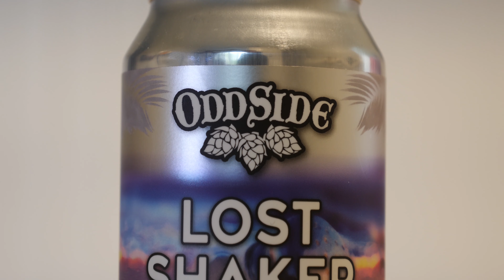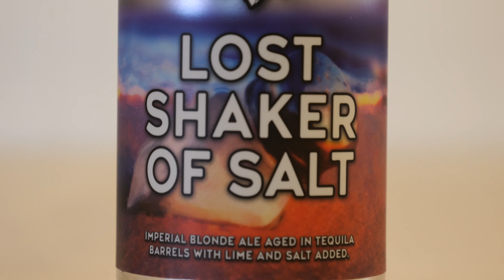Odd Side Ales - Lost Shaker of Salt - Blonde Ale Aged in Tequila Barrels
Lost Shaker of Salt from Odd Side Ales is a 10% imperial blonde ale aged in tequila barrels with lime and salt added.  The Grand Haven, Michigan brewery is going a little off the beaten path with this one, but it draws some striking similarities to Founders own 'Barrel Aged' Mas Agave, which hit store shelves just a week before Lost Shaker of Salt.  So if you could only drink one tequila aged beer this summer, should it be Mas Agave or Odd Side's Lost Shaker of Salt?  I guess you'll just have to watch until the end to find out!

**LOTS OF COLORS - HOODIES, SHORT AND LONG SLEEVE Ts**